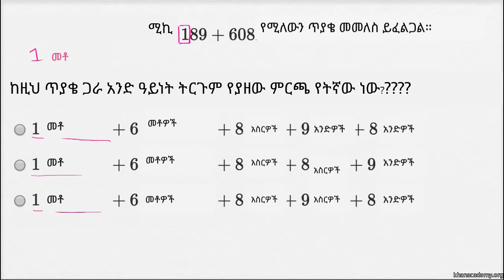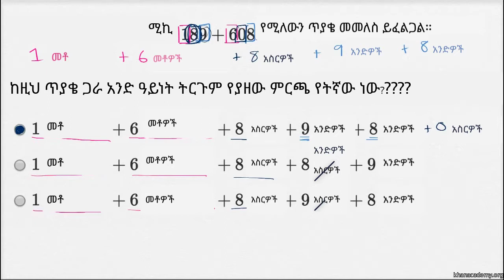07. የባለሶስት አሃዝ ድምሮችን መነጣጠል ጥያቄዎች | Khan Academy Amharic | Yimaru - ይማሩ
Lesson: Breaking apart 3-digit addition problems | የባለሶስት አሃዝ ድምሮችን መነጣጠል ጥያቄዎች